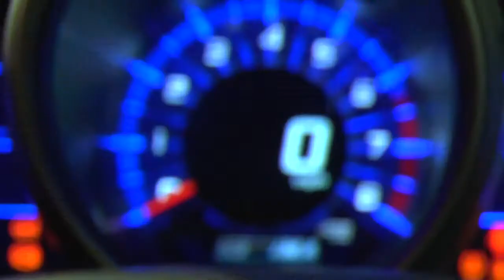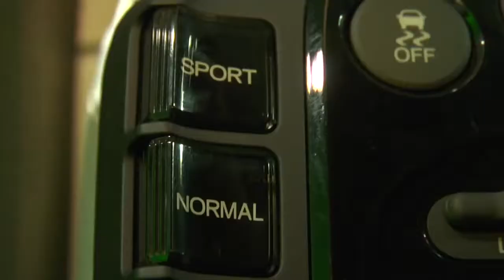Auto stylist and TV personality RJ de Vera talks video games, tuning and CR Z at E3 Expo